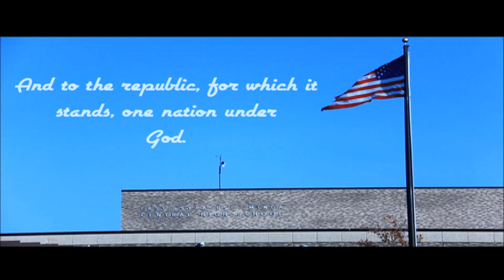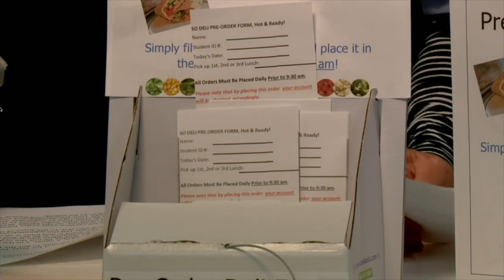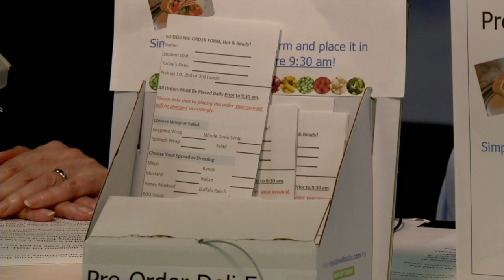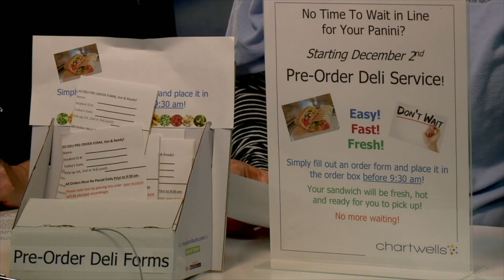Feb 24 2020